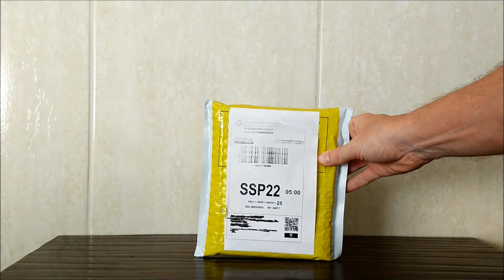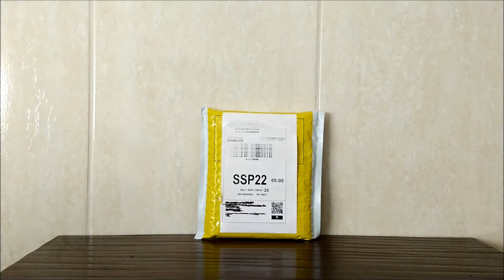Unboxing do espetacular e esperado Remake de Resident Evil 4 para Playstation 5 (RE4 Remake PS5)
Chegando nesse domingão um dos jogos que eu mais estava aguardando, e fazendo até a preguiça ir embora.